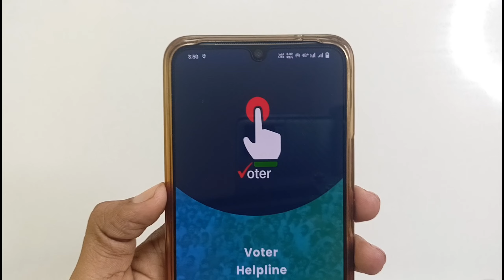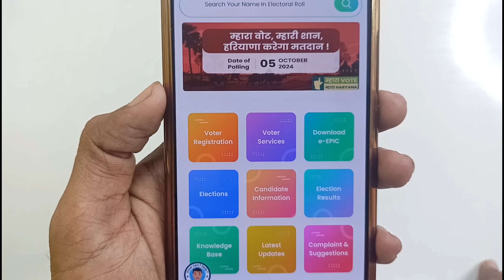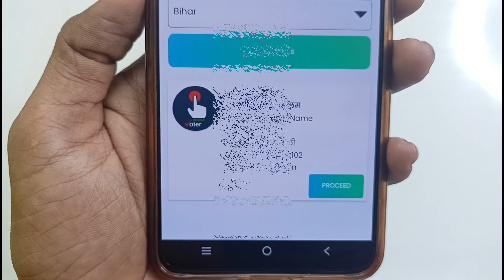voter ID me link mobile number kaise pata kare